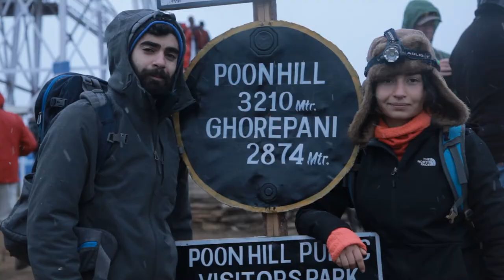Explore Nepal, Bahira's Nepali trip Trailer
Bahira will take us to the Nepali Land in 2023, right there's a lot in this trailer... But you've seen NOTHING!
Just follow Bahira on Instagram, Facebook, or Both to be the first who register, Because, and unfortunately, places are limited
See you in other Videos Dudes!!
*What are we gonna do there*:
🔹Hiking (About 5600m altitude)
🔹Camping
🔹Cultural spiritual activities
🔹Food Tasting
🔹Other stuff will know about it soon, Just Follow our timeline to know